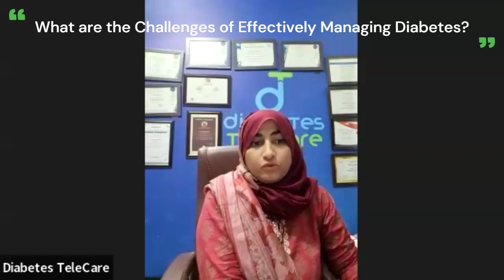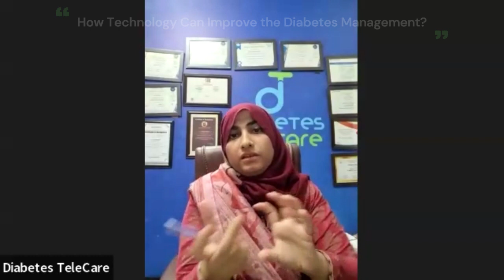Webcast - Managing Diabetes Using Technology: Implementation Perspective - Dr. Sania Bashir - Part 1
🩺 Diabetes Dialogue 🩺

In the first part of our webcast "Diabetes Management Using Technology: Implementation Perspective", Dr. Sania Bashir, Diabetologist, and CEO of Diabetes TeleCare was our guest speaker.

She shed light on the prevalence of diabetes, the daunting challenges it presents, and the pivotal role technology plays in overcoming these hurdles.

From understanding the scope of the issue to exploring innovative solutions, Dr. Sania's expertise provided invaluable insights into the intersection of healthcare and technology.